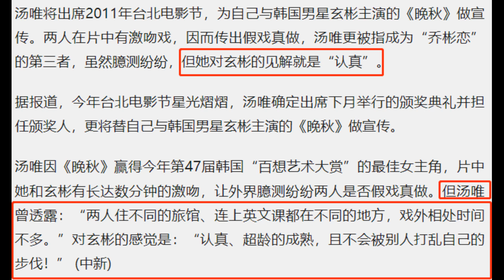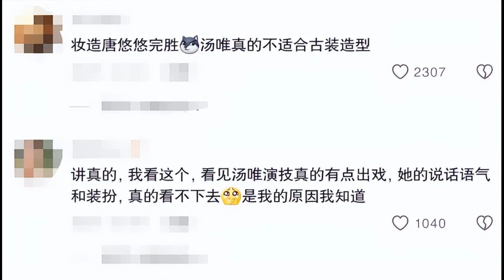汤唯“一脱成名”遭封杀 十六年后在韩国被捧上“神坛”